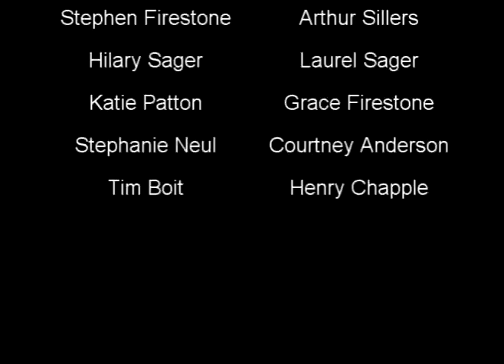Me and My Mink Rap Remix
Chunk up da tripple M!

Lyrics:

Me and My Mink
Season #2
we already got fans
and we bout to break loose
mink got da facts
that make you say "wow!"
when he gets them wrong
he be like "mrmrmr mrmrmr"
we put the videos up on youtube
check em out now we got 43 views
fans around da world wanna see
dat mink
wanna learn some facts,
wanna see what he thinks
so get ready to watch
mink and his friends
cause that mink done it again!

(chorus)
now what da people talkin bout?
Its just Me and My Mink
now what da gangstas talkin bout?
now what da ladies talkin bout?
Now what da minks talkin bout?

Oh Mink!
Mrmrmrmr Mrmrmrmmr

we always be together
ask us how long
we say forever and ever
he always be there
to tell us what he thinks
and ill be there to be like
"oh mink"
this mink show
is sweepin cross da nation
they like it when i make him use
guassian elimination
cause i teach him the facts that
he needs to know
and this makes for
a quality show

(chorus)